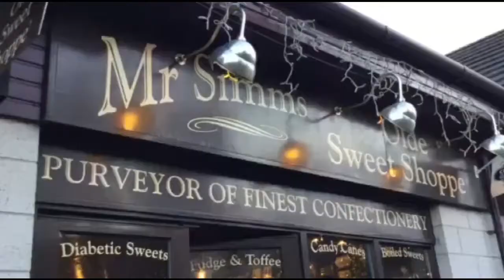Dangerdebbs in Snow | Vlog 7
Capturing a windy day on my favourite place in the whole wide world, Cairngorms Mountain, near Aviemore. I took my boyfriend up their to see snow. After we bought chocolate from Mr Simm, watch the Grand tour and saw the Panto at Eden Court, Inverness
it was a long day

Dangerdebbs, the opposite of Danger